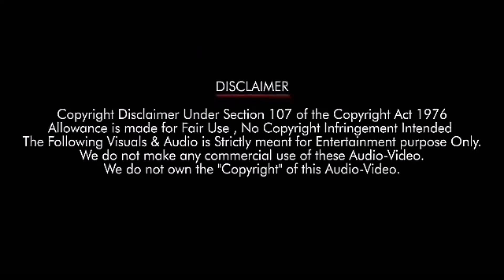9Years For Business Man |Mahesh Babu|Puri Jagannadh